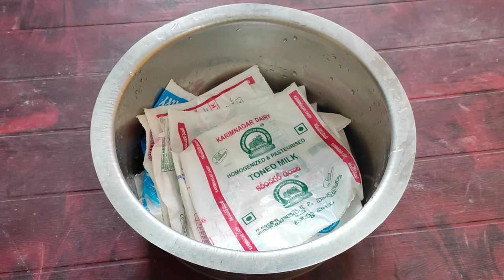DIY with milk package covers||milk cover flowers making 🌸||Home decor with milk cover in telugu